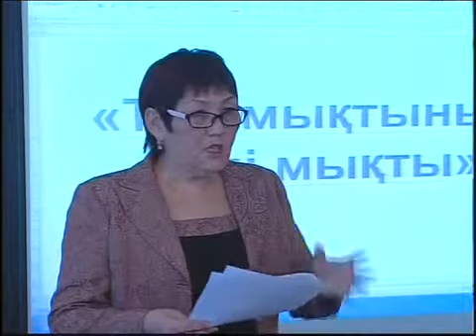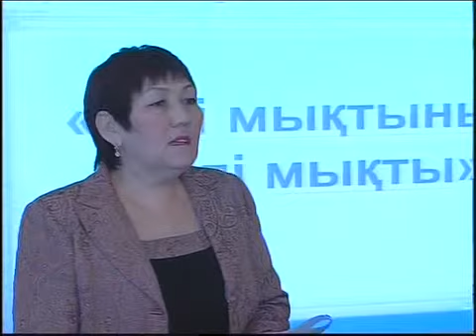каз Семинар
Новости МТРК